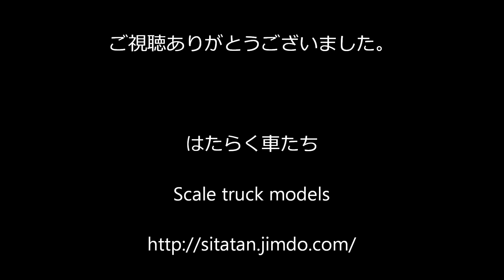様々な働く車たち2012